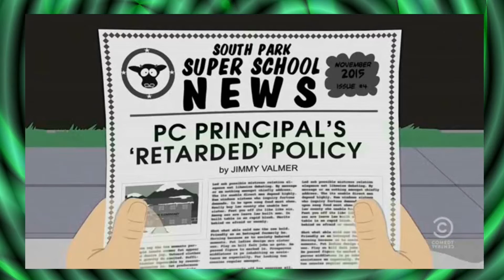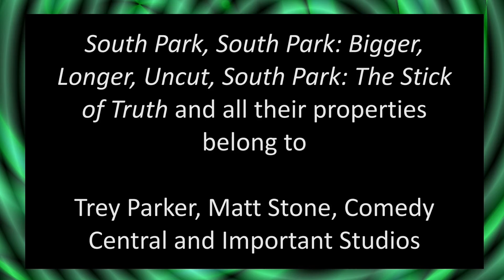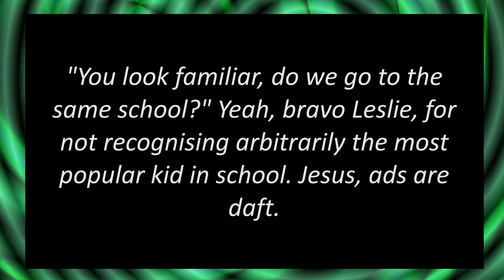Friendly Faces Everywhere - SP 1908. "Sponsored Content" Review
Apologies for the lateness once again. Though South Park took a break as well, so I suppose it's okay for me to do the same even though I'm still doing Season 19 reviews I should stop writing this, shouldn't I?